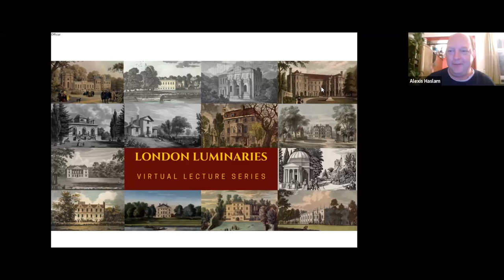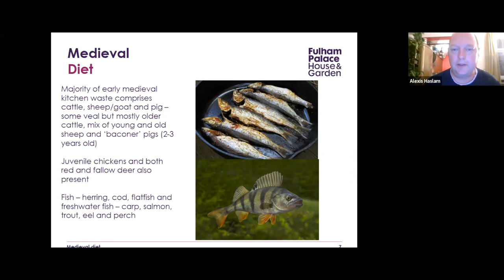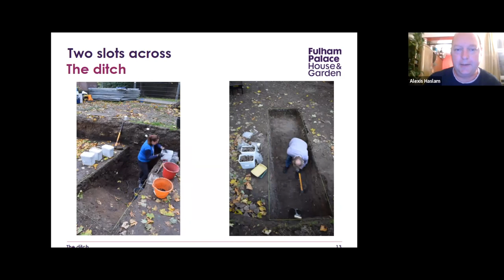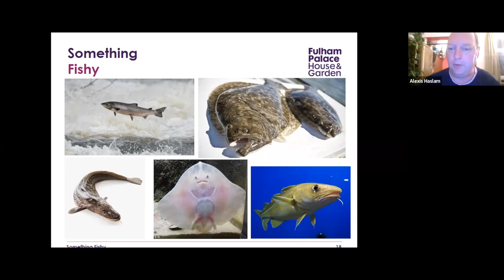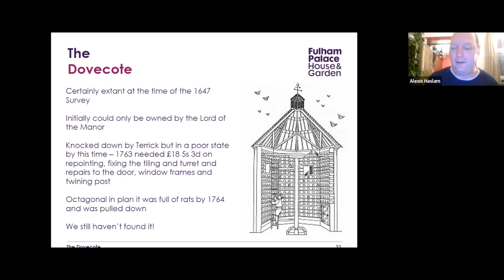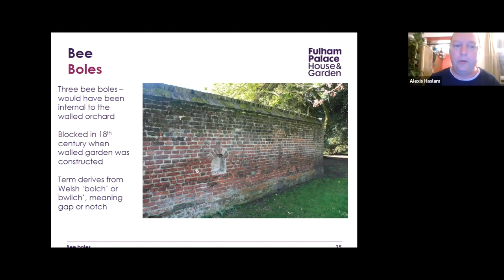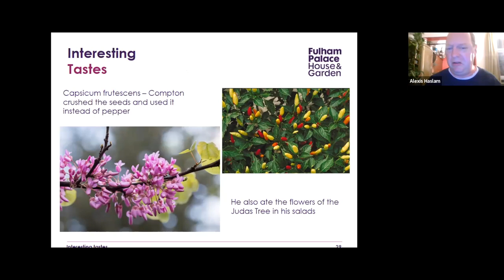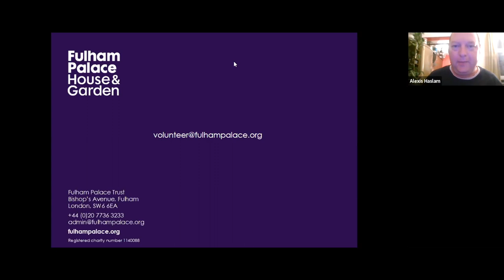Posh Nosh — Fulham Palace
This talk by Fulham Palace is the eleventh in the London Luminaries Food & Drink series.

The site of Fulham Palace has been occupied for over 5,000 years, probably because of its location next to an important crossing of the Thames. From 704 AD to 1973 it was the home of the Bishop of London and is one of the oldest working estates in the country. This talk will explore the diet of the Bishop of London from the medieval period to the 19th century.

As one of the wealthiest and most powerful figures in the country, the Bishop had access to the best food and drink. As well as buying in food and wine, there was a farm, vegetable garden, orchard and brewery on the Palace site. Some highlights of this talk includes the earliest turkey found in London (dating to the early 16th century), an example of the Bishop being able to buy the latest imports, and the exotic taste of the great plant collector Bishop Compton (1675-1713) – who liked to sprinkle chillies on his salads.

Speaker
Alexis Haslam, community archaeologist, joined Fulham Palace Trust in May 2017. He holds a BA in History and is a Member of the Institute for Archaeologists. He began working in archaeology upon graduating in 2000, working his way up from a field technician to a project officer. He has directed and published numerous archaeological excavations including his most recent work ‘Tales from the Vaults and other Newington Horror Stories’. After 16 years he left Pre-Construct Archaeology to join Fulham Palace Trust and is currently working on writing up the Palace’s long and complex history for a monograph due to be published in 2024.

Series Summary
The Thames west of London has been the resort of royalty, aristocrats, artists, writers and wealthy property owners for centuries. As well as building elegant villas, they developed gardens which provided a feast for the senses and supplied food for the table.

In our own times, issues of the sustainability of food production and equity of its distribution are hot topics. In this series of 14 talks, we explore how food was produced and consumed in the past by our Luminaries to help inform discussions on the future of food and drink. Much food was produced locally; great houses such as Chiswick House and Fulham Palace had their own kitchen gardens and Alexander Pope boasted of the sources of his meat supply: ‘To Hounslow Heath I point, and Banstead-Down, / Thence comes your Mutton, and these chicks my own.’ Yet modern luxuries such as tea and coffee stretched supply chains around the globe. Wining and dining also provided hosts with opportunities to display their hospitality and particular taste through the choice of menu and table setting.

This varied banquet of 14 talks thus also explore cultural dimensions of food and drink.